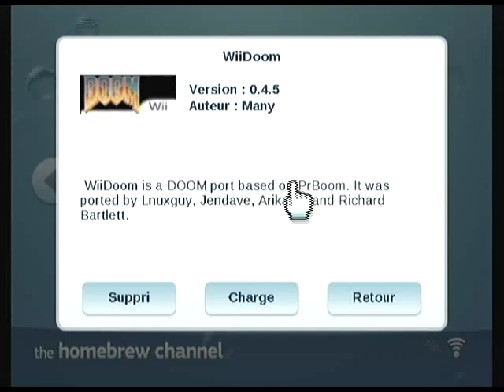WiiDoom v0.4.5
Homebrew nintendo wii, "WiiDoom" par lnuxguy, Arikado, Jendave.